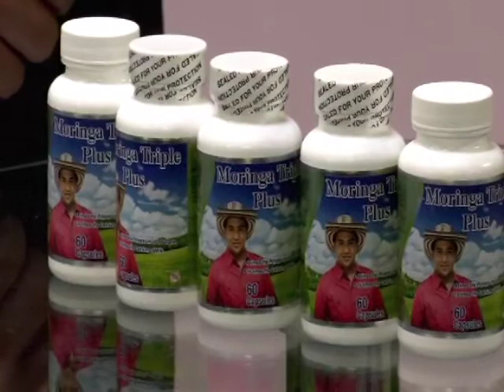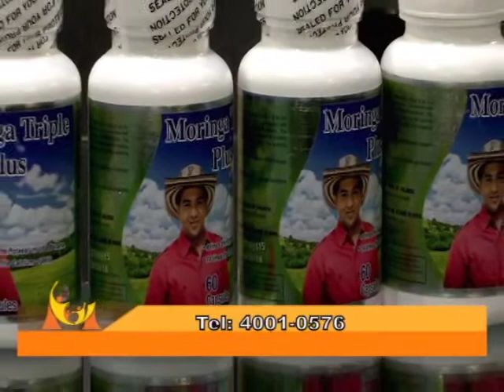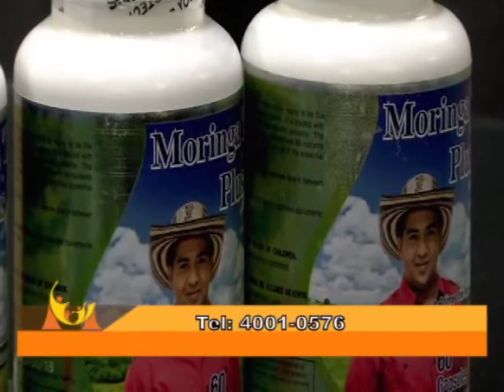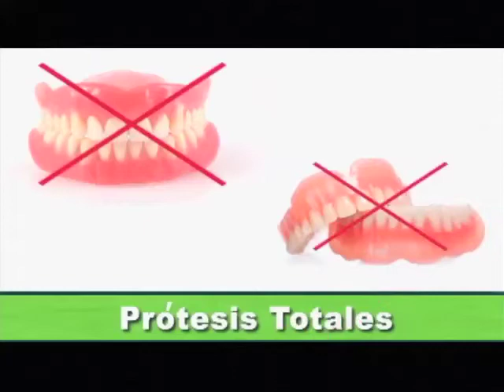PROGRAMA 06 10 2017